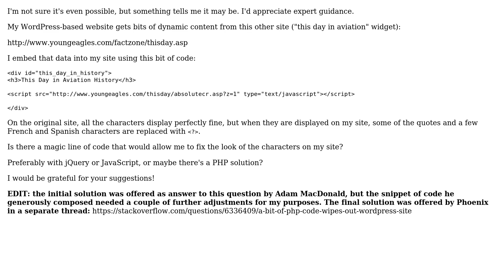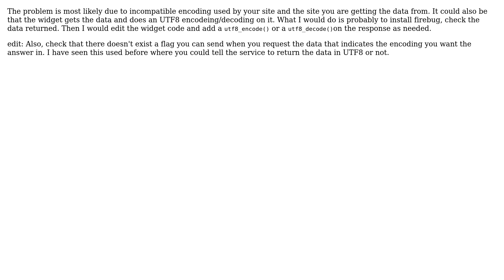How to dynamically replace unreadable characters with correct ones with jQuery, JS or PHP?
With thanks & praise to God, and with thanks to the many people who have made this project possible! | Content (except music & images) licensed under CC BY-SA | Music | Images & others | With thanks to user inquam user Dimitri Vorontzov user Adam MacDonald and the Stack Exchange Network Trademarks are property of their respective owners. You are responsible for your own actions.